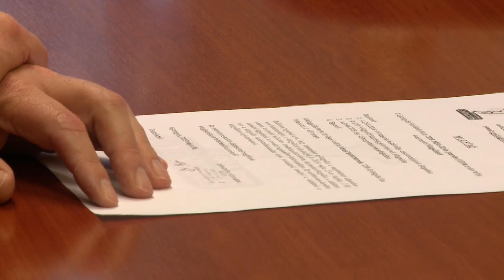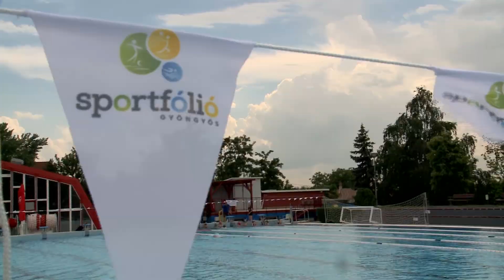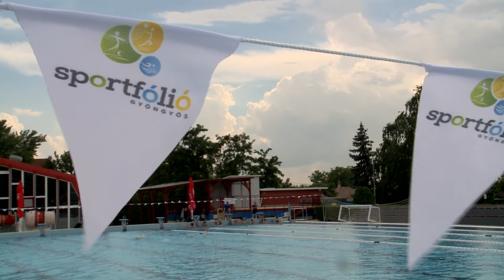Sport7 2019-07-03 1. rész